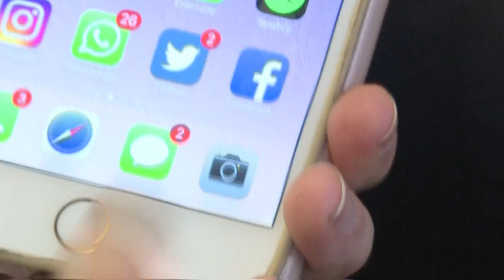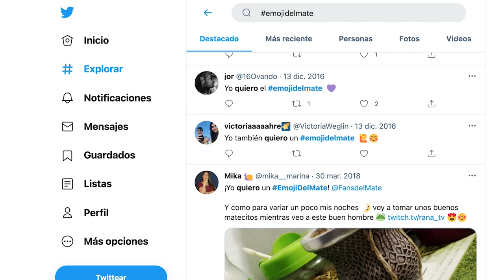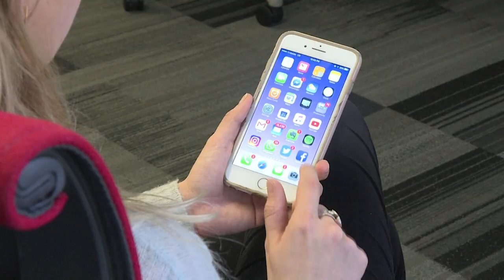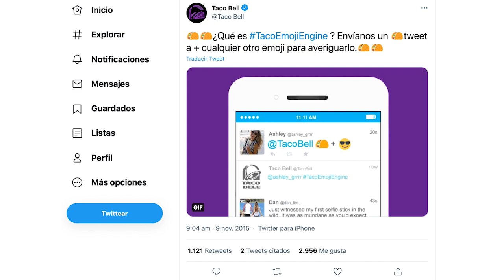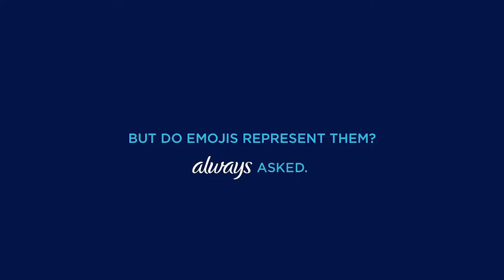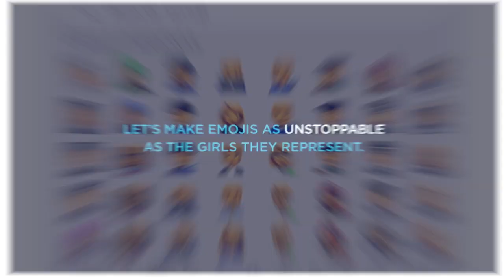La economía de los emojis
¿Sabía usted que detrás de esos populares íconos en nuestros teclados hay una variedad de intereses de mercado? Aquí le revelamos cómo opera la sorprendente economía de los emojis.